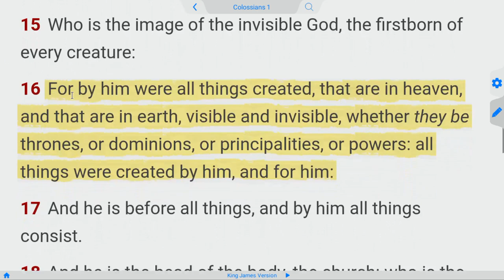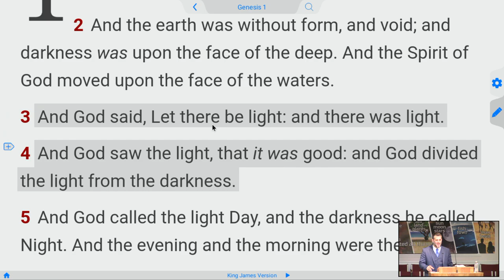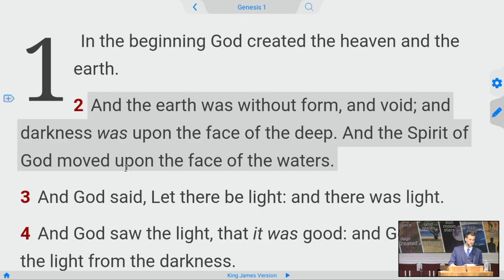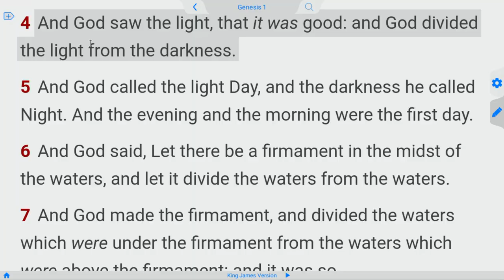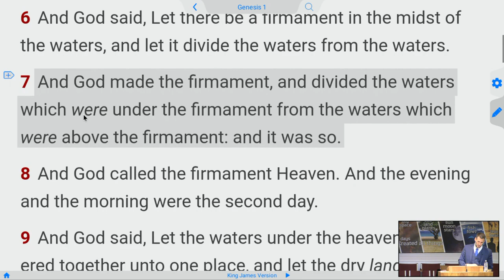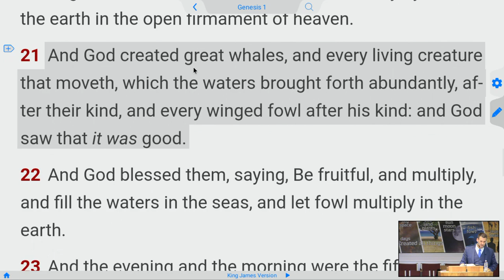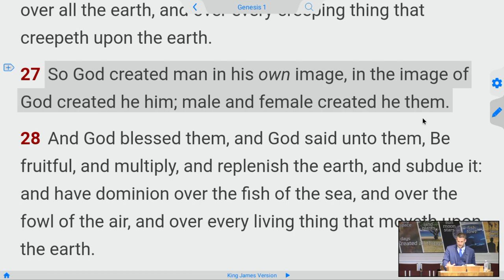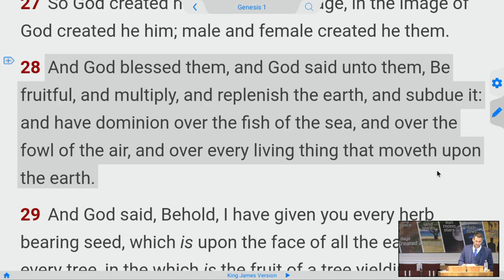Darby Scofield Gap Theory Debunked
John Nelson Darby and the Scofield Reference Bible advocated the Gap theory, which helped old-earth creationism grow among conservative evangelicals.

Gen 1: 1  In the beginning God created the heaven and the earth.
Gen 1: 2  And the earth was without form, and void; and darkness was upon the face of the deep. And the Spirit of God moved upon the face of the waters.
Gen 1: 3  And God said, Let there be light: and there was light.
Gen 1: 4  And God saw the light, that it was good: and God divided the light from the darkness.
Gen 1: 5  And God called the light Day, and the darkness he called Night. And the evening and the morning were the first day.